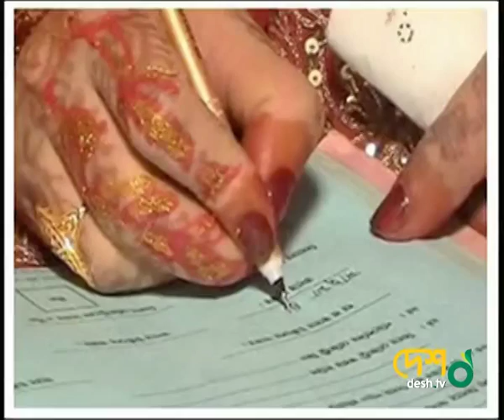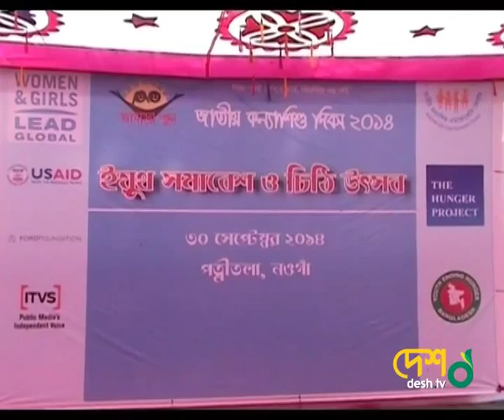Jiboner Golpo: Celebrating Daughters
Today, we are celebrating daughters. In Bangladesh, the birth of a daughter was considered to be a curse in many households, but now, things are changing. Women are playing an important role in their communities, but there are many barriers the girl child has to cross to become a strong woman. We know child marriage must be stopped, but is the law on our side? Find out here.
Host: Shehzeen Choudhury
A Production of Desh TV in collaboration with USAID Bangladesh & Voice of America